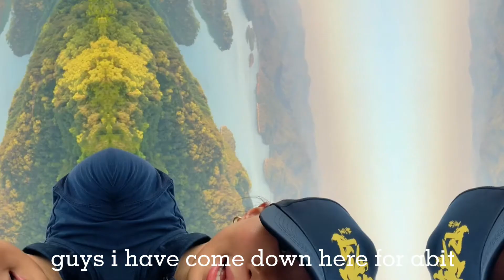【BeckyHiKE】Changjiang Reservoir Hiking Trip 长江水库狮头山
hii, this is me going for a hike around the reservoir in zhongshan city, from gunagdong province. plus this is my hometown too, hometown glory! plz enjoy!